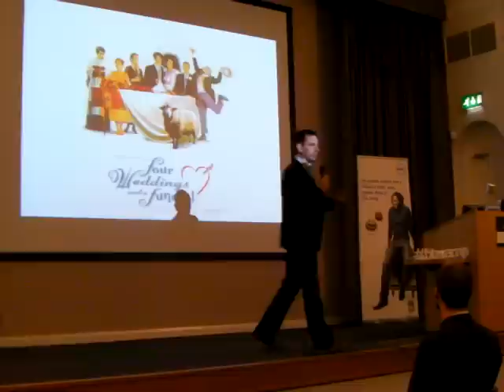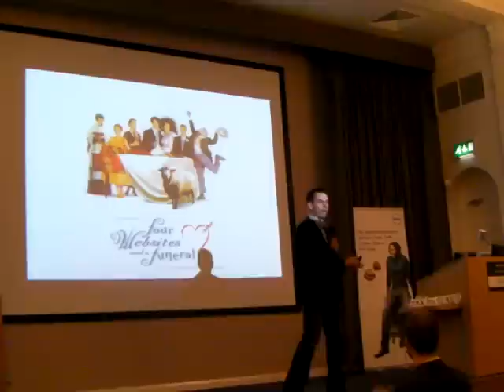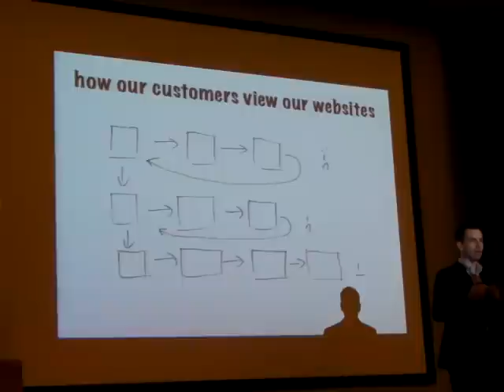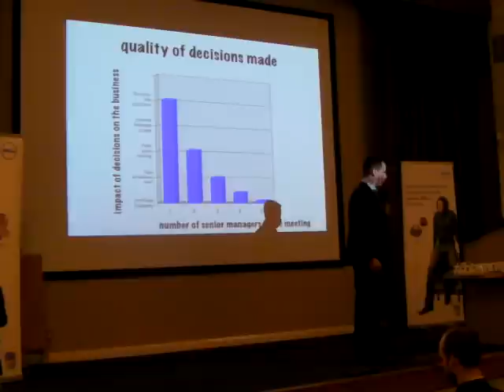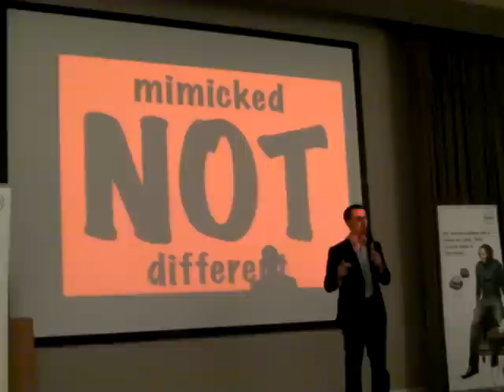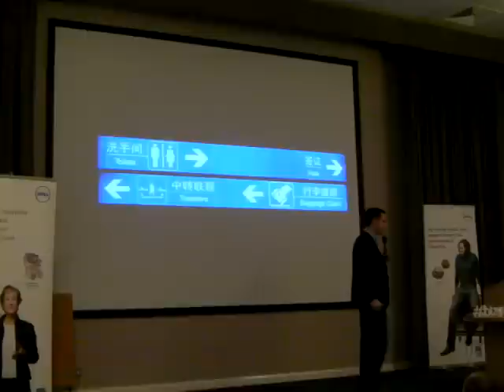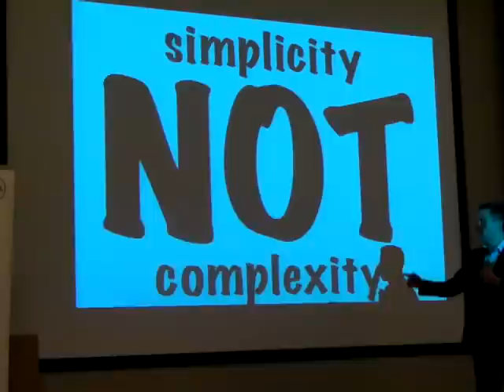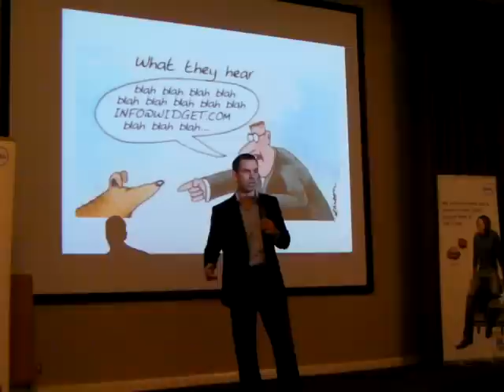Biz Camp Belfast - Gareth Dunlop - 4 Websites and a Funeral